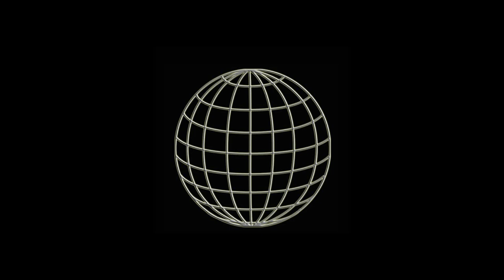WUW TV 210: Rowdy mcGuines vs Zanoni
Rowdy mcGuines vs Richi Zanoni - 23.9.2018 Vienna